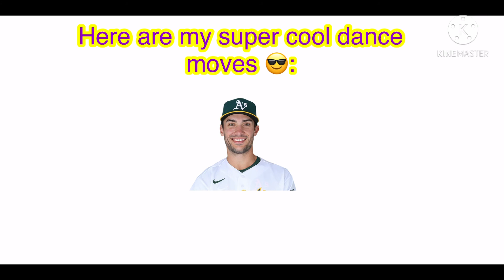I have to watch two hours of MrBeasts Dance till your dead video......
I think my predictions will be ok but I think two people will be very mad at one of my postseason predictions